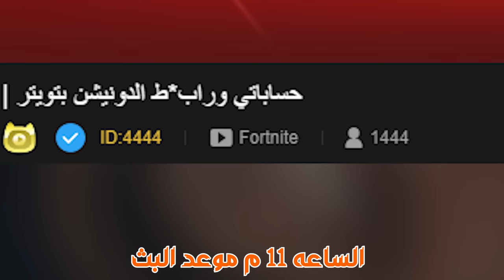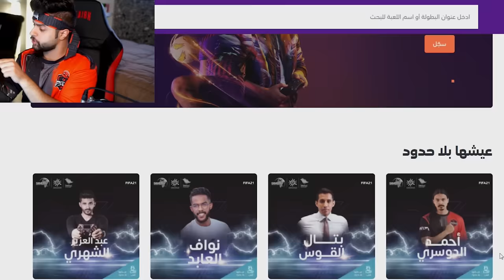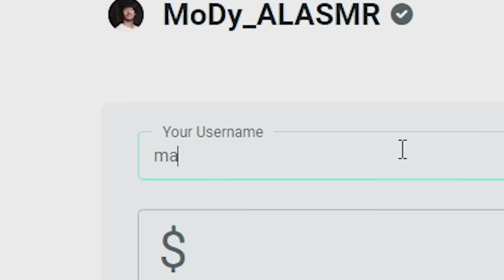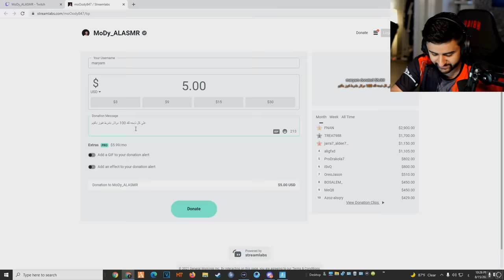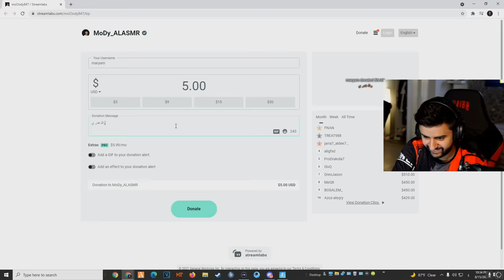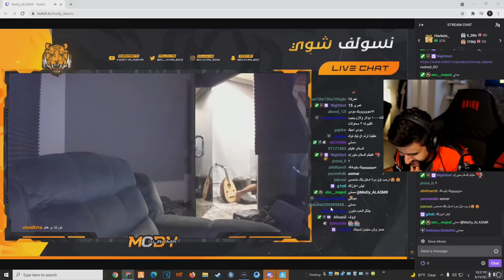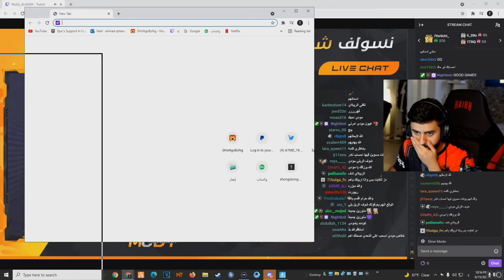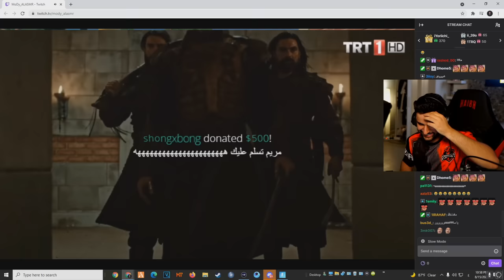ردة فعل مودي الاسمر وانا اسوي عليه ستريم سنايب في بثه واذبحه 😳🤣💔!!!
مونتاج:
سناب :
a7med.mq